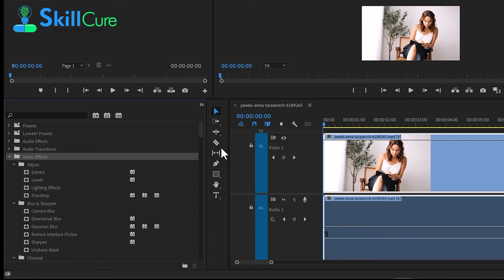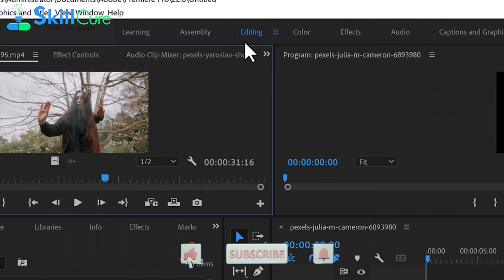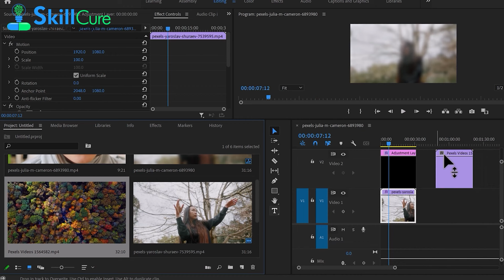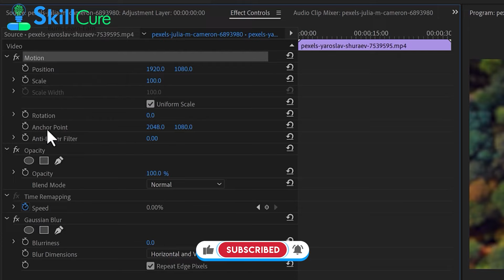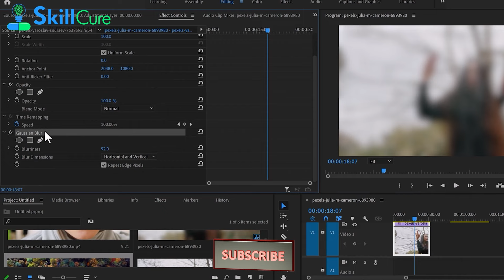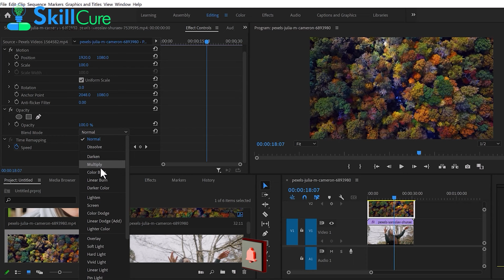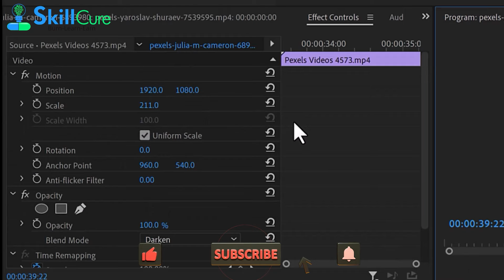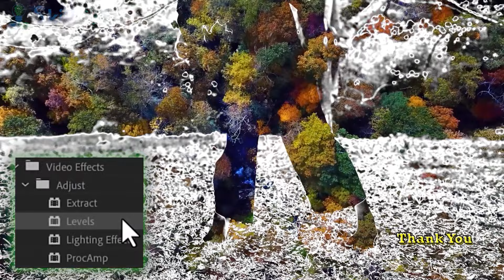EXTRACT:Adjust-Video-Effects: ALL & EVERY Effect in Adobe Premiere Pro 2023 Explained-Ep#1-UrduHindi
Extract:(Adjust Video Effects)-ALL & Every Effect in Adobe Premiere Pro 2023 Explained-Ep#1-Urdu-Hindi- اردو-हिंदी . Hey Everyone! Here's Class #1 of The biggest & most useful VIDEO series of SKILL CURE about ALL & Every Effect in Adobe Premiere Pro 2023 Explained. In this class you will learn how to apply effects on your video and how to use adjustment layers for effects etc. In this class you will also learn the 1st video effect in adobe premiere pro named Extract video effect. This is the 1st video effect in the Adjust Video Effects Folder in Adobe premiere pro 2023.
SERIES Description👉This huge series of Adobe Premiere Pro 2023 Classes contain every effect in premiere pro and tells everything about all effects in adobe premiere pro. Skill Cure will be showing you all the default or built-in Video Effects in Adobe Premiere Pro 2023. We will show you what each effect can do so that you will know how and when to use each and every kind of effect in Adobe premiere pro. This mighty group of videos has these amazing parts:(1) Introduction (2) How to Open Effects Controls Panel (3) How to Apply Video Effects (4) Adjust Effects (5) Blur & Sharpen Effects (6) Channel Effects (7) Color Correction Effects (8) Distort Effects (9) Generate Effects (10) Image Control Effects (11) Keying Effects (12) Noise & Grain Effects (13) Perspective Effects (14) Stylize Effects (15) Time Effects (16) Transform Effects (17) Transition Effects (18) Utility Effects (19) Video Effects . Just a fair warning, this is a long series of videos. But We highly recommend that you watch until the end so that you will have complete knowledge of what each video effect does. So, with that being said, Let's Dive In!
             Please ignore the following TAGS:
premiere pro extract
extract video effect
extract video effects
premiere pro extract clip
premiere pro export video
all the video effects in adobe premiere pro cc 2020
all the video effects in adobe premiere pro 2023
How to use Adjust Video Effects in Adobe Premiere Pro
Adjust Video Effects
Extract
Extract Video Effect
Extract Effect
video editing
ویڈیو ایڈیٹنگ کرنے کا طریقہ
ویڈیو ایڈیٹنگ
ویڈیو ایڈٹ کرنے کا طریقہ
ویڈیو ایڈیٹنگ کیسے کریں
ویڈیو ایڈیٹنگ کورس
ویڈیو ایڈیٹنگ کیسے کرتے ہیں
वीडियो संपादन
Skill
Cure
Skill’s Cure
Skill Cure
Cure Skill
Cure of Skills
Cure with Skills
The Possibilities Are Endless
                         PLEASE Follow us on these SOCIAL MEDIA platforms:
User Name: @SkillCure
User name : cureskill
USER NAME :@CureSkill
SNACK VIDEO:
Name: Skill Cure
User Name : skillcure
NAME : Skill Cure
User name  :  skillcure
                                        Skill Cure channel description
Skill Cure's motto is "Burn, Learn , Earn."
So it will not merely provide motivation, inspiration, self-belief, courage and faith furthermore  it  will vibrate your thought process and transmit it into infinite intelligence. Moreover Skill Cure is such a platform that will teach you several professional skills and numerous techniques and methods to earn money, wealth and status. Bottom-Line is that Skill Cure is a symbol of ultimate success in life. Skills are described into various categories such as ; soft skills, hard skills, domain-general, domain-specific skills, functional, self-management and special knowledge, etc. Skill cure will teach you each and every types of skills but it will  mainly focus on following ones such as;
(1)Video Production skills(2)Video Editing skills(3)Motion Graphics and Animation skills(4)vfx skills(5)Video Scripting Skills(6)Video Marketing skills(7)Video SEO/Youtube SEO(8)Vocal skills (9)Audio Editing Skills(10)Graphic Designing(11)Digital Marketing Skills(12)Social Media Marketing Skills(13) Freelancing skills(14)Office work skills(15)All kind of Soft Skills that will not only enable you to earn wealth, success and respect but preserve every sort of success in life.